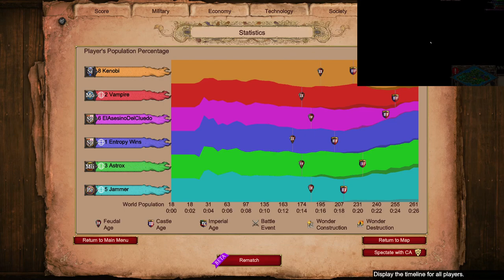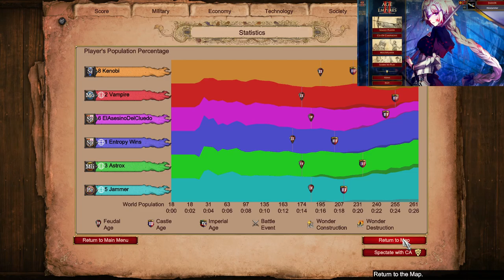General Kenobi. We Meet Again || Nomads || Age of Empires 2